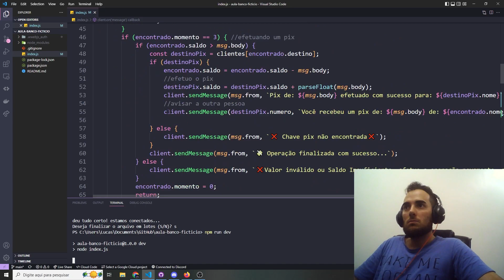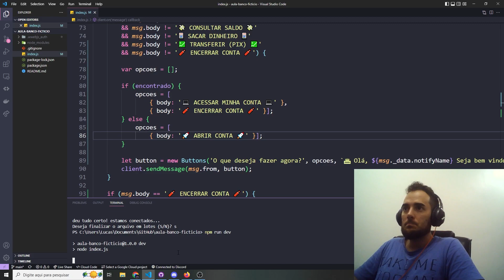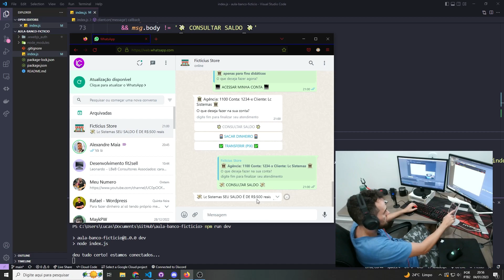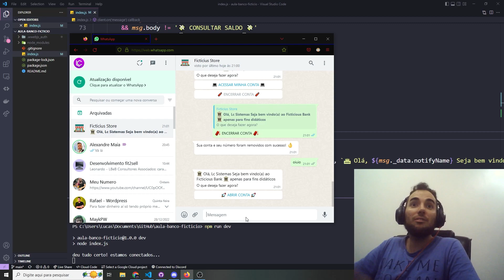7-Criação de um Bot para o Whatsapp - Encerrar Conta